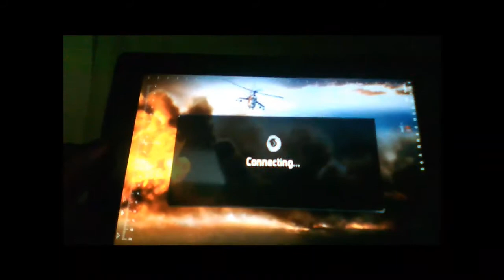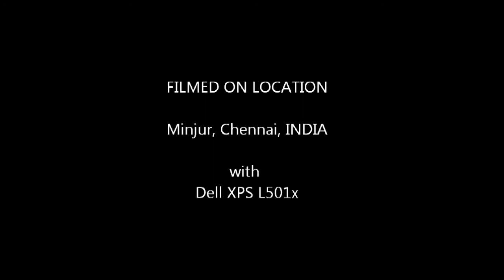Modern combat 2: Black Pegasus HD Multiplayer Gameplay on iPad 2 [HD:720p]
Multiplayer gameplay of Modern Combat 2 !! sorry for flaws in video !! please vote !!